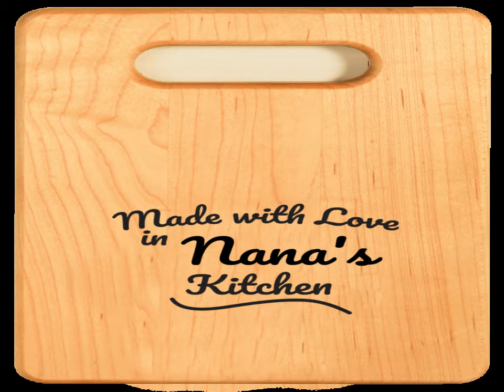The Web's Best Gift Store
Unique personalized Christmas gifts for your loved ones.